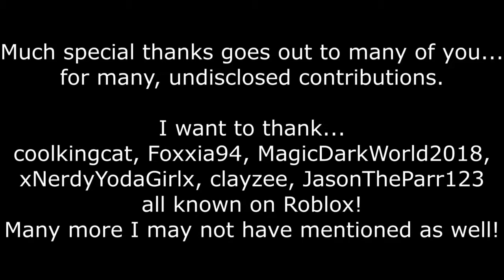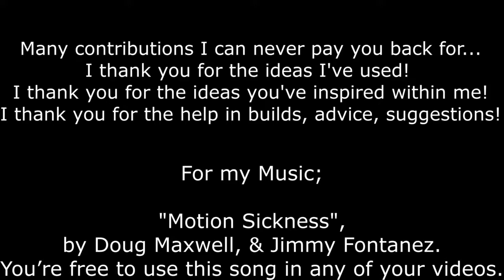RIDE WITH ME; FarmA Tastic River Rapids ride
Hello to all my Friends, Followers and Fans!!
Come... Ride With Me!!
This is FarmA Tastic's River Rapids ride!
After this video, their is ONLY one more to post for FarmA Tastic!
I saved the Best for Last!!
Also... as I announce in video... I have 20 subs now, though not a lot... I'm giving back with a second Ride with Me today. So stick around! It's coming soon!

DmanRoboDad,
aka Daddy Dman,
aka Dman.

My one song on video, which I edited to stretch it, to last the video;
Motion Sickness
Doug Maxwell & Jimmy Fontanez